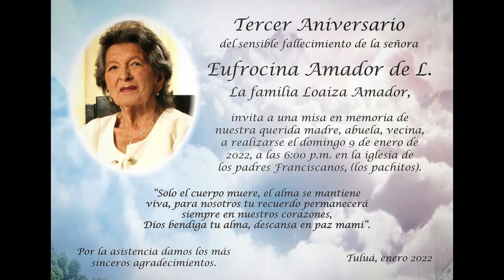La Campana CNC Tuluá con el politólogo Víctor Manuel García Giraldo de los desafíos electorales.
La Campana CNC Tuluá William Loaiza Amador habla con el politólogo Víctor Manuel García Giraldo  de los desafíos electorales.